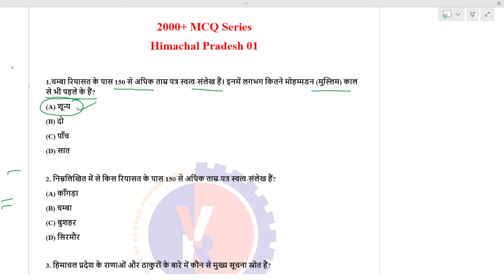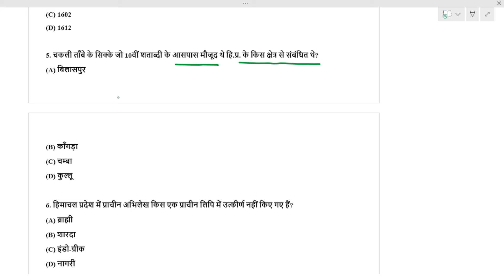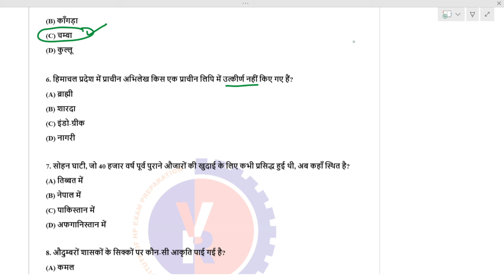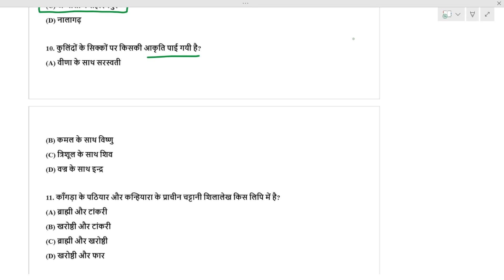Himachal pradesh gk most important questions//hp patwari//hp police //tet//tgt//Part 01